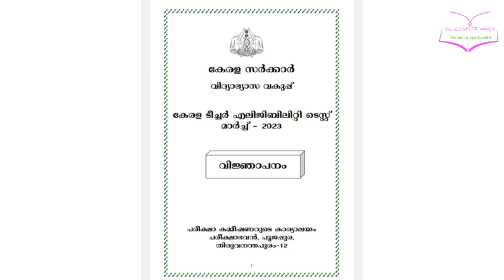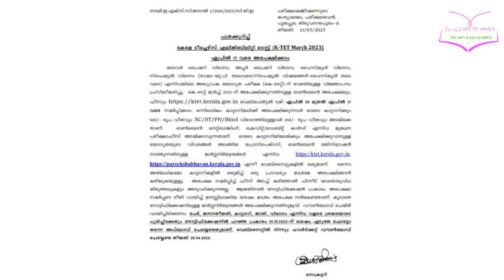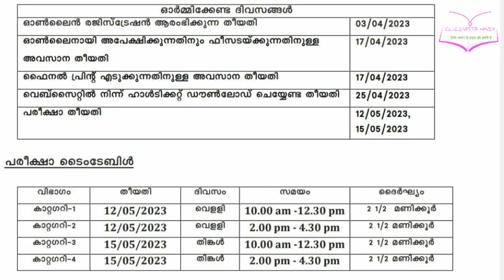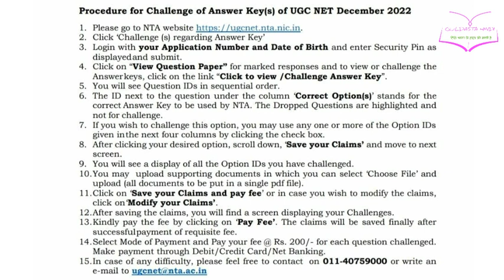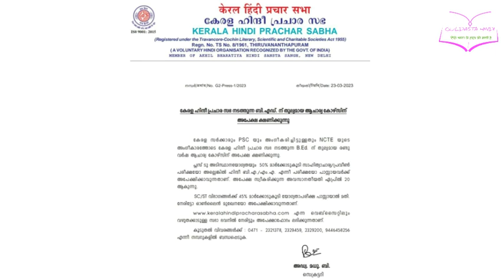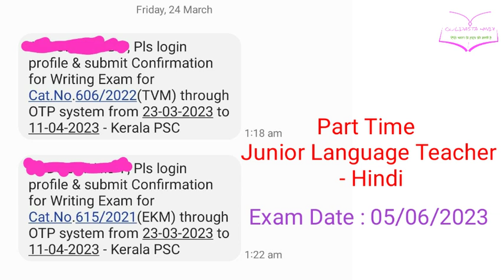🛑📣 ഈ അറിയിപ്പുകള്‍ അറിയാതെ പോകരുത് | KTET | NET | ACHARYA | PSC | Latest News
Very useful and important video for PSC,KTET,NET preparing candidates.This video is included with important latest informations.So try to see till the end of the video.

വാട്ട്സ്ആപ് & Google Meet കോച്ചിംഗിലേക്ക് അഡ്മിഷന്‍  തുടരുന്നു..താല്‍പര്യമുള്ളവര്‍ താഴെയുള്ള ലിങ്ക് വഴി ഗ്രൂപ്പില്‍ ജോയിന്‍ ചെയ്യുക.

HST Interview ക്ലാസിന് താല്‍പര്യമുള്ളവര്‍ താഴെയുള്ള ഗ്രൂപ്പില്‍ ജോയിന്‍ ചെയ്യുക.